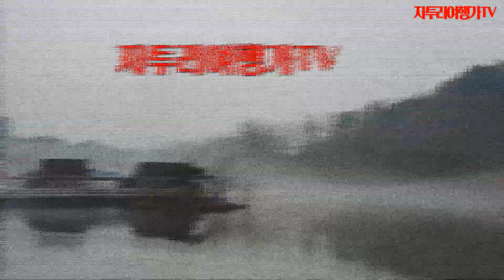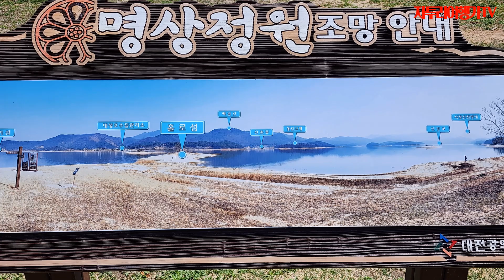낭만과 아름다움 그리고 힐링이 있는 곳 명상정원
명상정원은 대청호의  아름다운 명소중의 한 곳으로 아름다음과 낭만 그리고 힐링이 있는 곳입니다.

대청호이지만 명상정원에 가서 걷노라면 마치 남태평의 아름다운 휴양섬에 와있는 듯한 느낌을 느낍니다.

여상과 사진으로는 다 표현하지 못했지만 직접 가보면 정말 아름다운 곳입니다.

입장료 없습니다. 시간 내셔서 한 번 오시면 너무 좋을 듯합니다^^